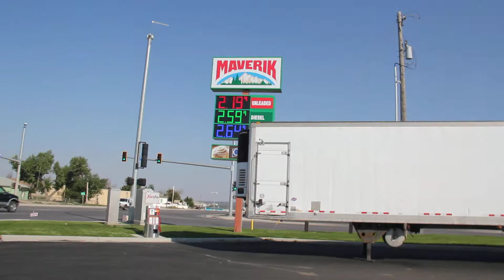Driving down Poison Spider Road in Casper, Wyoming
Megan Lee, the Casper Star Tribune's "Answer Girl," wrote this on May 08, 2008, when asked how this road got its name:

"According to 'Wyoming Place Names' by Mae Urbanek, the creek (and, consequently, the road) may have found its name when an early surveyor needed a new thread for his transit and attempted to get it from a spider web. The surveyor probably should have known better. Invading a spider's territory is never a good plan. But the story follows that the surveyor was bitten by the web's owner and died."

"Another version has a sheepherder in the surveyor's spot. He was supposedly bitten and died where the road is now."

"A third, and probably slightly more plausible theory, says the water was poisonous to livestock. Thus, the 'poison' part. But in this case, I don't know where the 'spider' comes into play. Perhaps the creek had eight little branches. Or maybe Poison Spider Creek sounds better than Poison Water Creek."

Casper is a city in and the county seat of Natrona County, Wyoming. Casper is the second-largest city in Wyoming and, according to the 2010 census, had a population of 55,316. Only Cheyenne, the state capital, is larger. Casper is nicknamed "The Oil City" and has a long history of oil boomtown and cowboy culture, dating back to the development of the nearby Salt Creek Oil Field.

Casper is located in east-central Wyoming at the foot of Casper Mountain, the north end of the Laramie Mountain Range, along the North Platte River.

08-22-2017